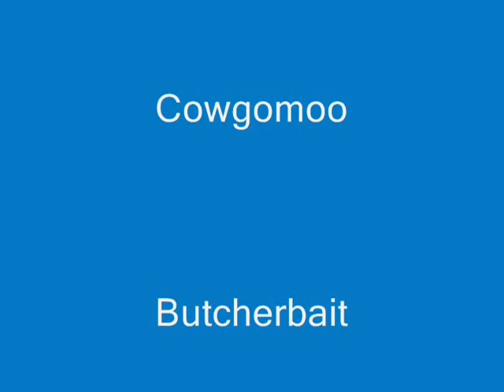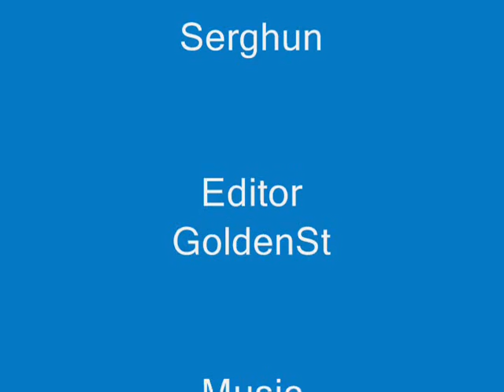DKO raids Auberdine and Menethil Harbor part two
Part two of DKO's raid on Auberdine and Menethil Harbor.